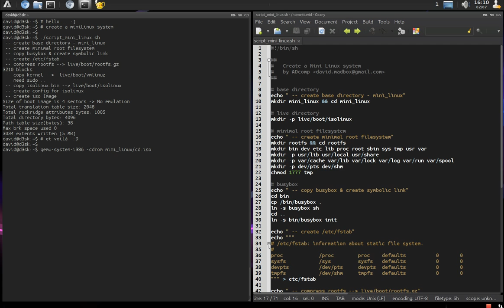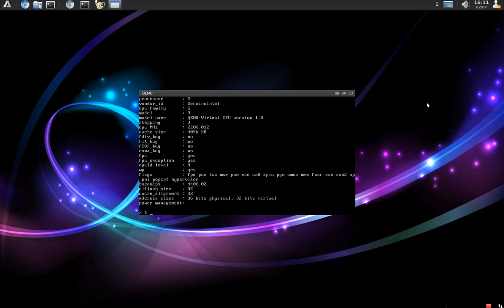Mini Linux System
un mini système basé sur le noyau Linux et Busybox.